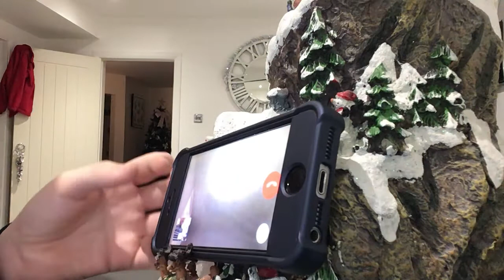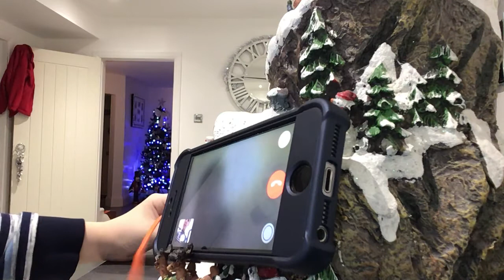I got hacked part 6